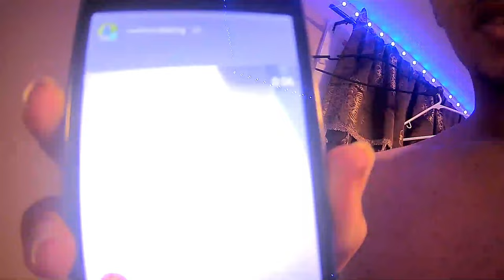New Album On June 2th | New Vlog | Talking About 6ix9ine Get Jump At the Gym | Full Video On My IG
Full Video On My IG